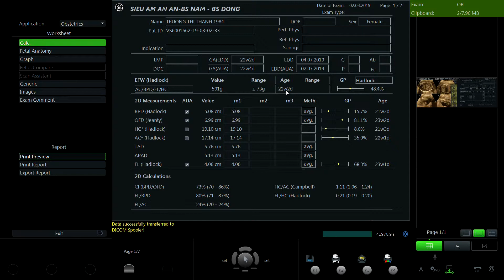TRƯƠNG THỊ THÀNH